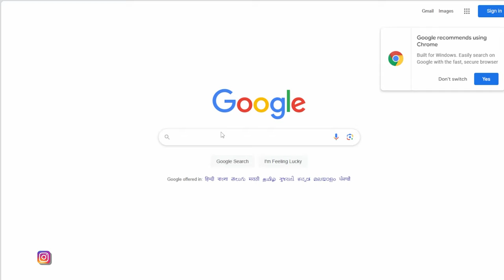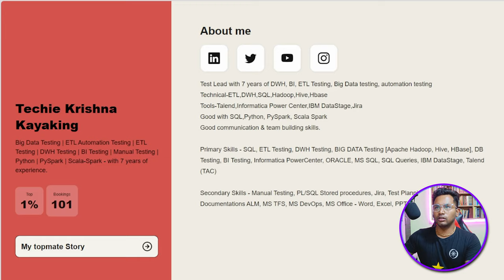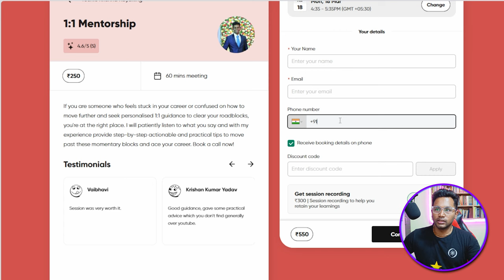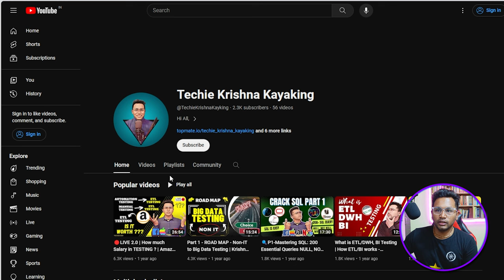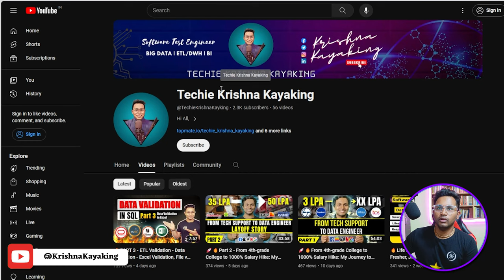📞📆🔥 I am jus a click away 🟢 🛜💯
🌟 Want to explore exciting career opportunities in IT? 🚀 Need guidance on cracking interviews and crafting the perfect resume? Look no further! 🎯 Krishnarupa Gaura Das is here to help you navigate the dynamic world of Information Technology with ease and confidence! 💼💡

In this channel, you'll find invaluable insights and expert advice on:

🔹 Career guidance and scope in the IT industry
🔹 Exploring opportunities in software testing, ETL, and big data
🔹 Tips and tricks to crack interviews like a pro
🔹 Crafting a winning resume that catches recruiters' attention

And that's not all! 🌈 Whether you're a fresh graduate or a seasoned professional, there's something for everyone! 🌟

Happy querying! 💪✨

PODCAST
1. 7LPA to 35LPA 🔥15 Offers! A Journey from Support Engineer to Software Tester -Inspiring Tester Story

2. NIGHT SHIFT JOBS to 15+ OFFERS in BigData 😍 3 LPA in SUPPORT ROLE to 35+ LPA CTC as BigData TESTER